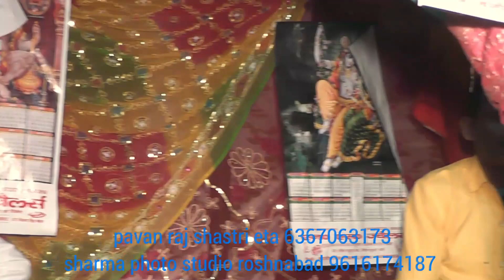भजन पिया पपिया मरवा दे सुधीर शास्त्री असगरपुर बाले प्रोग्राम मंझना फर्रुखाबाद